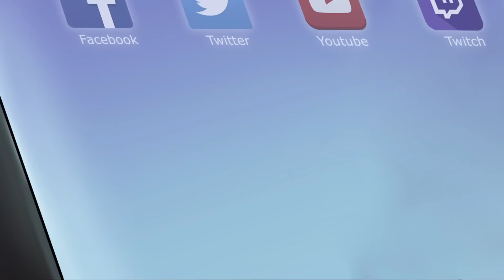Intro TheAlvaro845 Gamer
● Intro para el canal de "TheAlvaro845 Gamer"

● Dibujante: María Valentina.

Mil quacks!